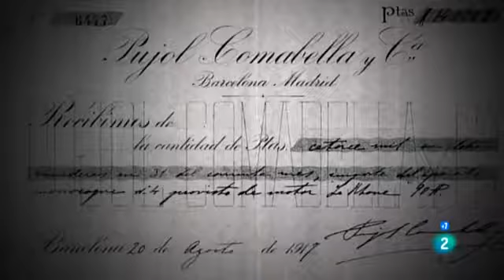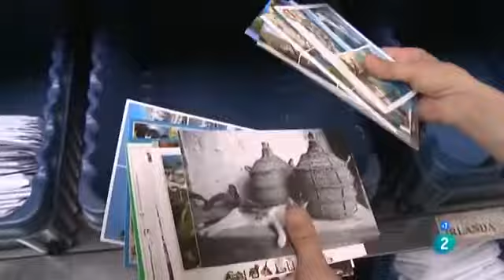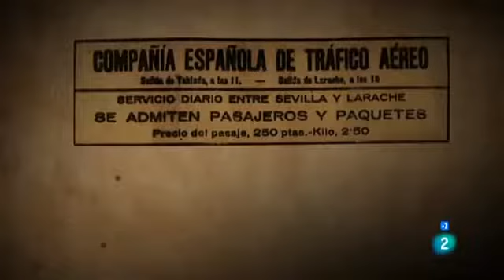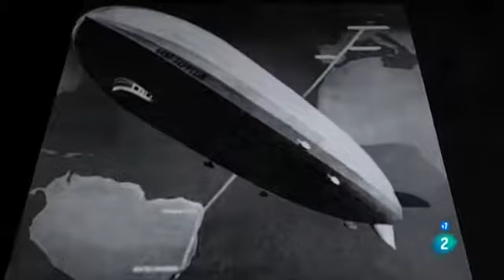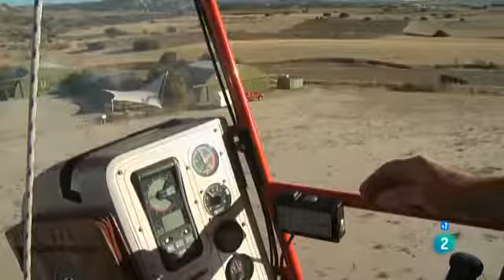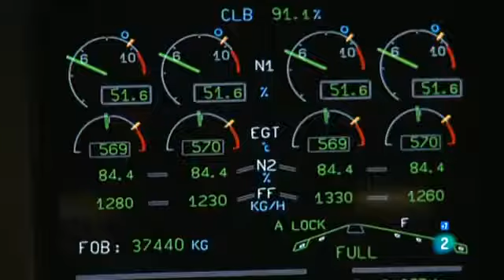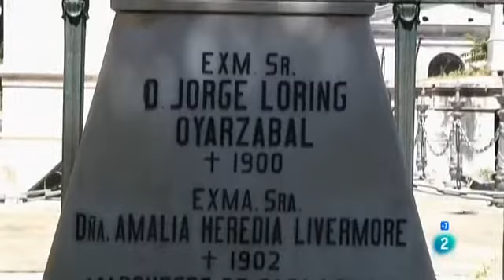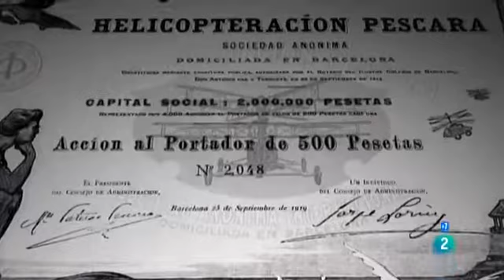Vídeo NUNCA visto: P.Jorge Loring: El Santo Grial (Cáliz de Jesús)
Grandes Genios y Aventureros del S.XX: Jorge Loring y la odisea del Zepelín. Los mejores documentales gratis: .

Vídeo INÉDITO del difunto Padre Jorge Loring. Este vídeo fue de los primeros que realizó el Padre Loring en el sistema VHS. Por lo tanto tiene mucho valor sentiemental e histórico. Año.

La aeronave híbrida Airlander 10 llevaba a cabo ayer su primer vuelo de pruebas, con una duración de dos horas. Todos los detalles en el video. 18 de agosto 2016 Te invitamos a ver el.